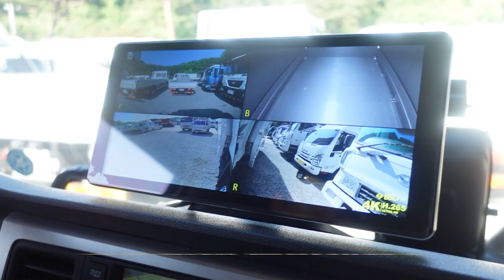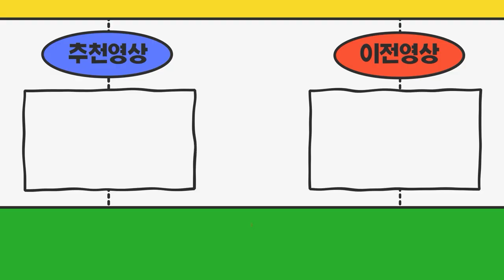세종특별자치시에서 오신 손님 1.2톤 카고차량에 장착할 영업용번호판 구매하러 오셨습니다